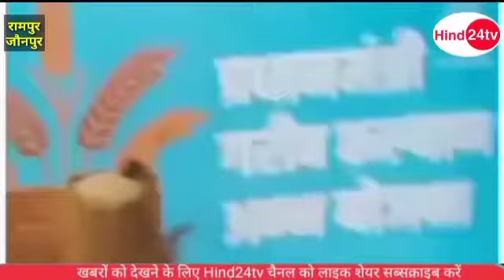रामपुर।पट्टीकिरत राय में प्रधानमंत्री गरीब कल्याण योजना के अंतर्गत राशन वितरण हुआ संम्पन्न